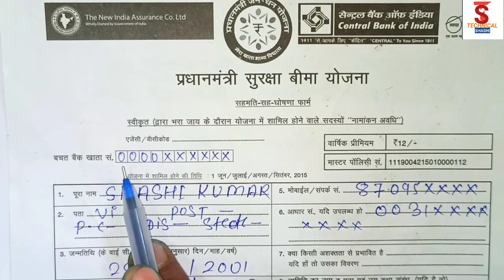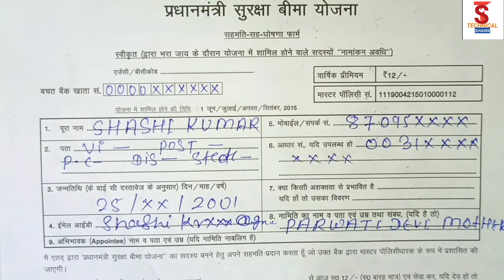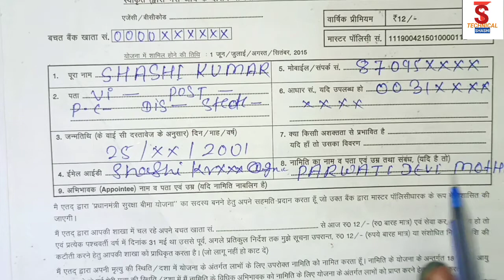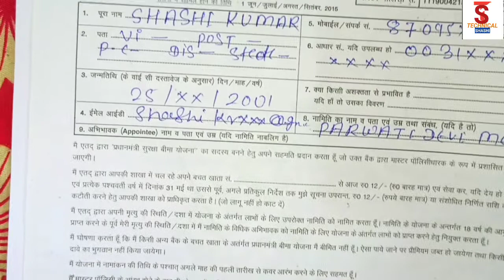How to fill PMSBY Form of Central Bank of India || How to fill insurance cover form